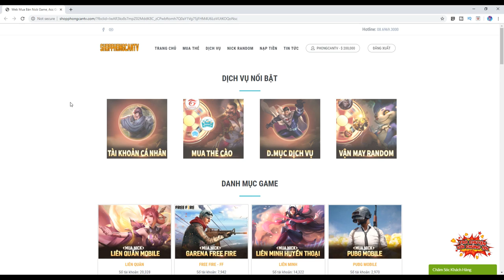NHẬT KÍ LUYỆN RỒNG -TẬP 5- Con cá yêu tinh khổng lồ | Thử thách giải cứu cá yêu tinh khỏi hải tặc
🔹 UID Mini world phong cận : 8967696
🔹 Nick name Minecraft: Phong cận tv
Chào mừng các bạn đến với chanel của PHONG CẬN TV !
Video các bạn đang xem được sản xuất bởi Phong cận tv và các thành viên: Mr Vịt (Yellow hero), Kamui TV (green hero)... Tất cả các sản phẩm này thuộc quyền sở hữu của HERO TEAM dành cho các bạn fan chân chính. Chúc các bạn xem video vui vẻ ♥
Theo dõi mạng xã hội của Vịt